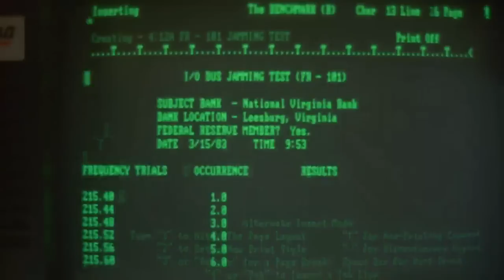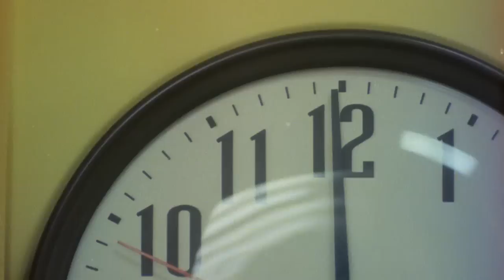Prime Risk Trailer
Watch the full length feature film "Prime Risk" in HD on Amazon Prime: